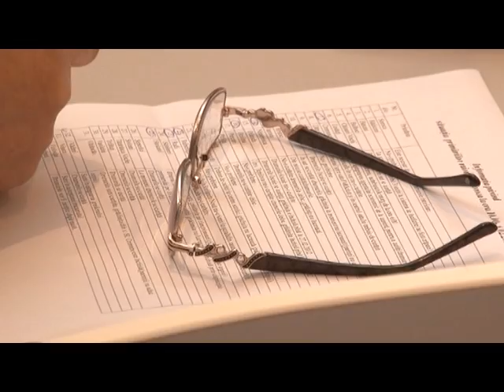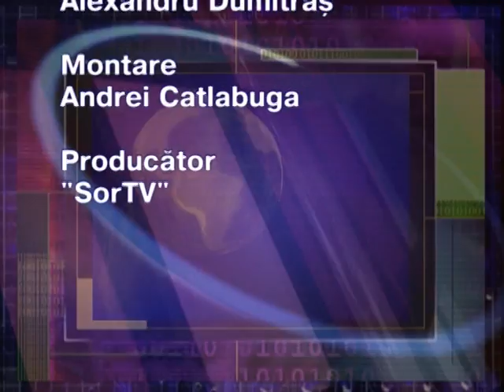SorTV Soroca Evenimentul zilei 7 februarie 2012